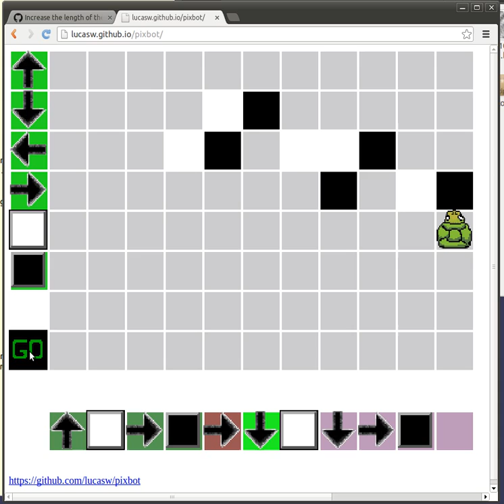Pixbot - javascript pixelated turtle graphics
Queue up commands to a turtle cursor that draws on the screen.  Select commands from the left-hand panel, and they appear along the command queue on the bottom.  Press go to execute them.

from the Hour of Code.